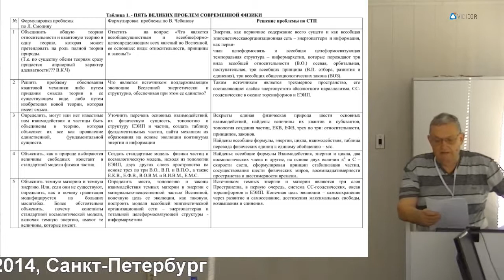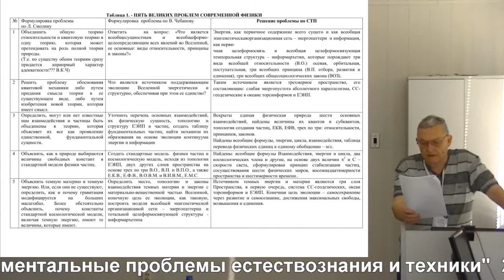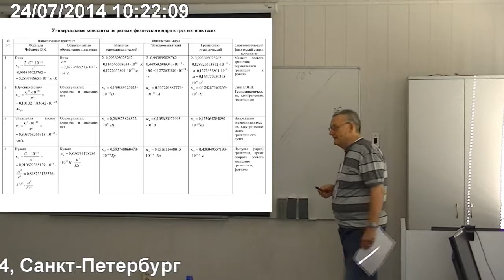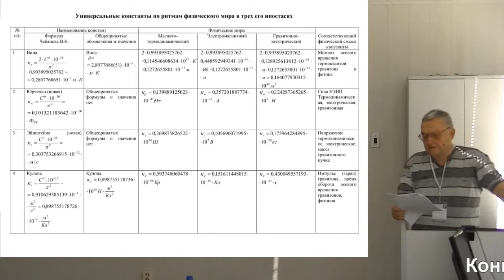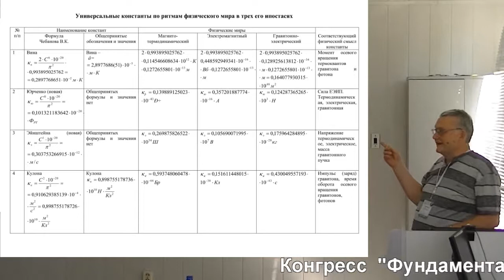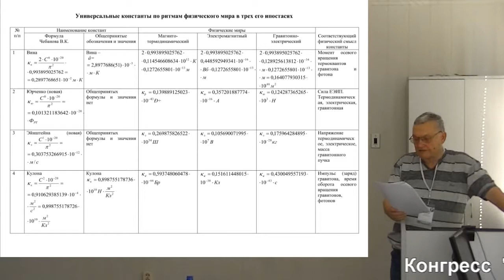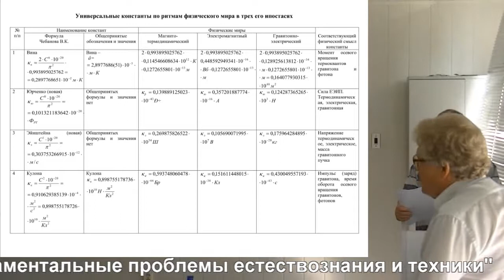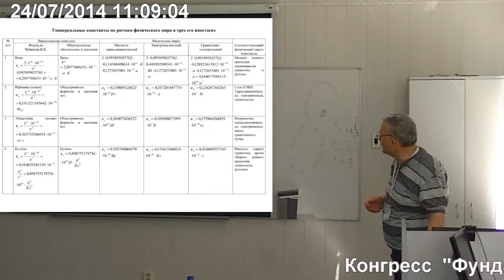Чебанов В.К. СТП и некоторые вопросы современной физики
24 июля, четверг, 2014 года
Международный Конгресс "Фундаментальные проблемы естествознания и техники"
goo.gl/CTJf2j -- Подробнее на нашем сайте
goo.gl/NJIcDY -- Об авторе